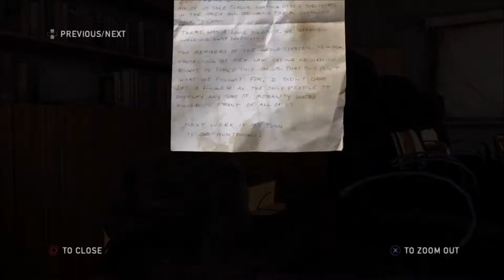New Allies - Watch Me Play The Last of Us Ep. 6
It's only going to get harder from here...